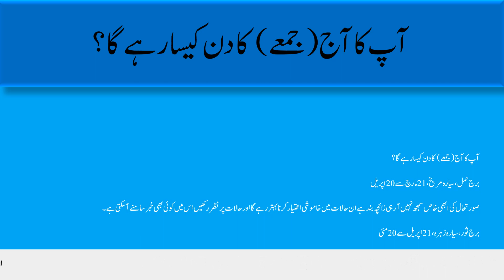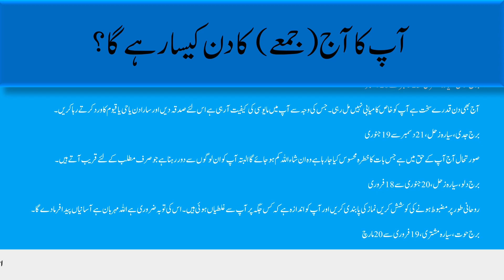آپ کا آج جمعے کا دن کیسا رہے گا؟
How will the day of Aries (Barj-e-Hamal) pass on   Friday 7 July, 2023?
     Friday 7 July  2023
Daily Horoscope In Urdu Taurus Today   Friday 7 July  2023

Daily Horoscope In Urdu Gemini Today   Friday 7 July  2023

Daily Horoscope In Urdu Cancer Today   Friday 7 July  2023

Daily Horoscope In Urdu Leo Today   Friday 7 July  2023

Daily Horoscope In Urdu Virgo Today   Friday 7 July  2023

Daily Horoscope In Urdu Libra Today   Friday 7 July  2023

Daily Horoscope In Urdu Scorpio Today   Friday 7 July  2023

Daily Horoscope In Urdu Sagittarius Today   Friday 7 July  2023

Daily Horoscope In Urdu Capricorn Today Friday 7 July 2023

Daily Horoscope In Urdu Aquarius Today   Friday 7 July  2023